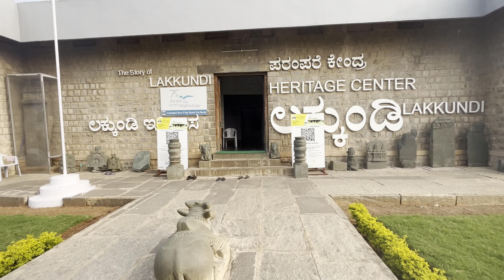Jaina basadi Lakkundi | Brahma jinaalaya | Gadag | 101 Temple's| Atthimabbe | ಜೈನ ಬಸದಿ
Jaina basadi Lakkundi | Brahma jinaalaya | Lakkundi | Gadag | 101 Temple's| Atthimabbe |  ಜೈನ ಬಸದಿ | ದಾನ ಚಿಂತಮಣಿ ಅತ್ತಿಮಬ್ಬೆ

ದಾನಚಿಂತಾಮಣಿ ಯಾದಂತಹ ಅತ್ತಿಮಬ್ಬೆ ಅವರು ನಿರ್ಮಿಸಿರುವ 1500ನೆ ದೇವಸ್ಥಾನ.

From

Gadag = 15 km
Hubli = 75 km
Koppala = 30 km
Bangalore= 404 km

Gadag.

Mansoon and winter Sisson